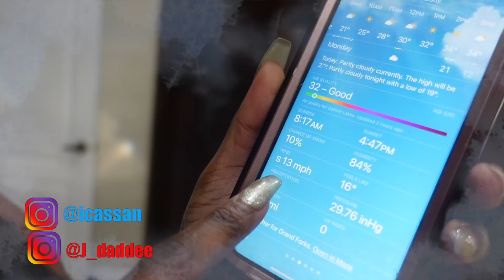SENDING OUR KIDS AWAY FOREVER! *Emotional*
💔Guys, we told the Mason & Micah that they are going back to NORTH DAKOTA forever! They are flying alone and it's FREEZING cold up there. MUST WATCH THE ENTIRE VIDEO!